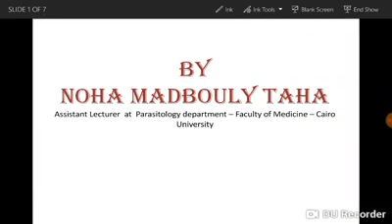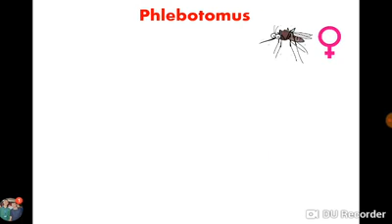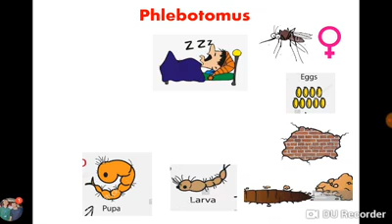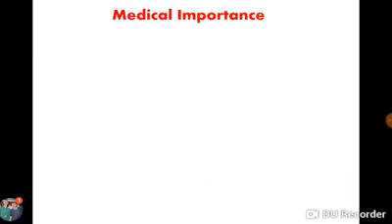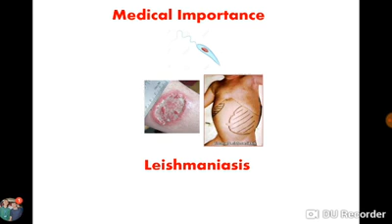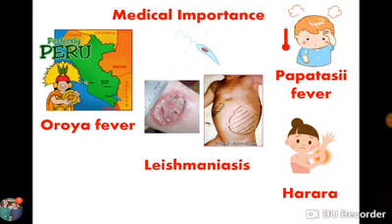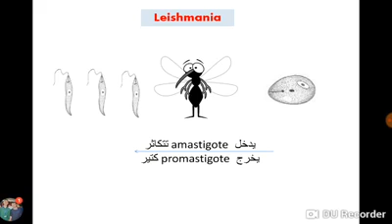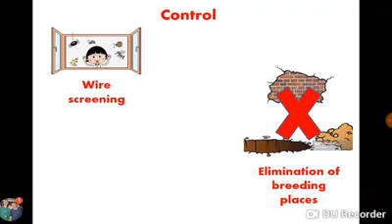3/ Phlebotomus parasitology dr noha module 103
3/ Phlebotomus parasitology dr noha module 103
Phlebotomus parasitology dr noha
module 103
kasr el ainy 2020